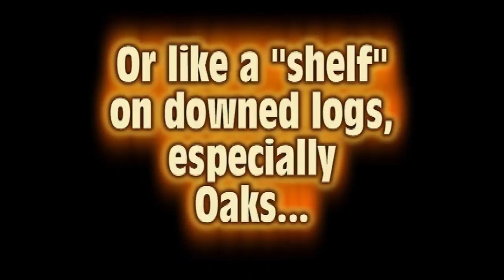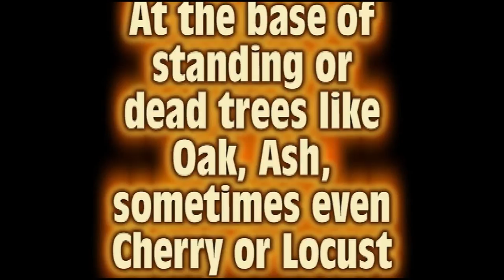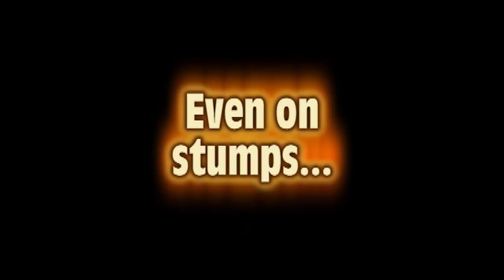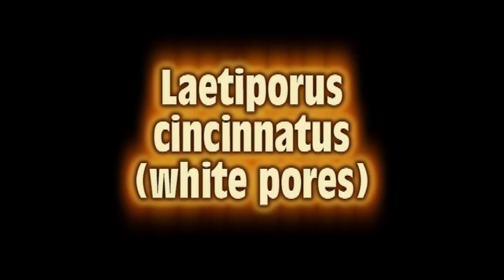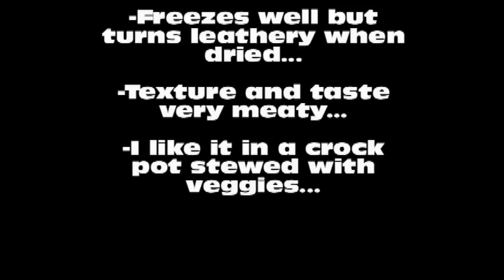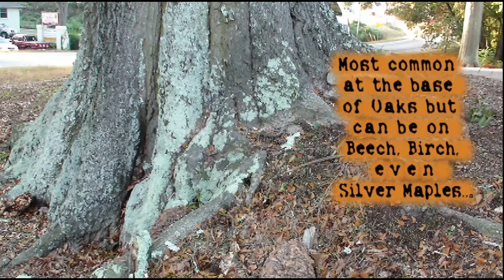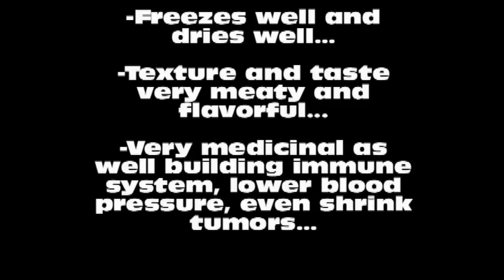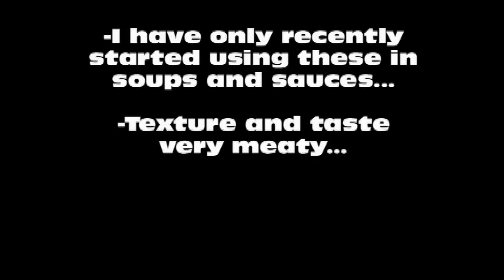Fall Edible Polypores, Chicken, Hens, Black Staining, Berkeleys, and more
Identify safely: wild edible fall polypore mushrooms.

Chris Matherly has a passion for mushrooms! He loves to teach others every aspect of them including hunting, identification, growing them, cooking with them, their medicinal values, as well as wild edible plants. He has hosted guided mushroom hunts, (forays), since 2001 in over 30 different states. Now well over 300 total forays and teaching/guiding over 2000 participants. He has written 3 field guides and 2 cookbooks and plans for many more. He has been featured on a Travel Channel episode of "Cash and Treasures", a History Channel episode of "Modern Marvels", and had 2 full seasons of his own show called "Filthy Riches" on National Geographic Channel. He invites you to visit his online store full of mushroom related products, and join him on one of his exciting forays that are also available